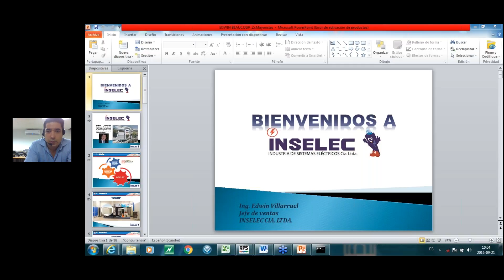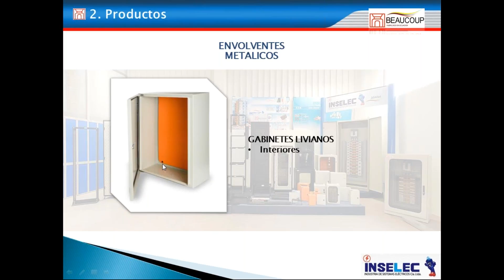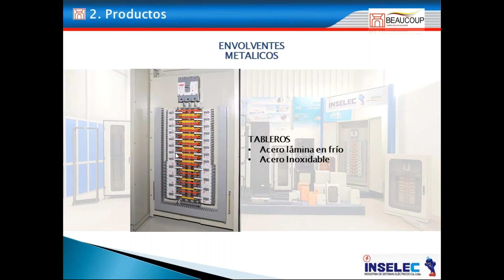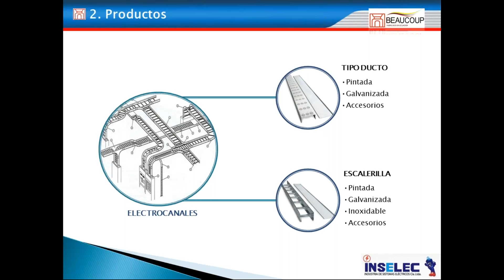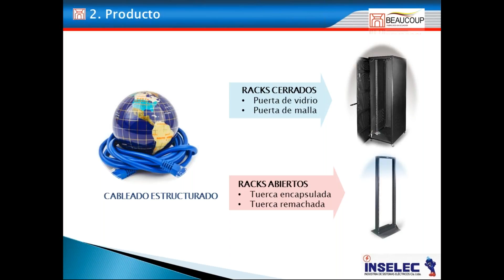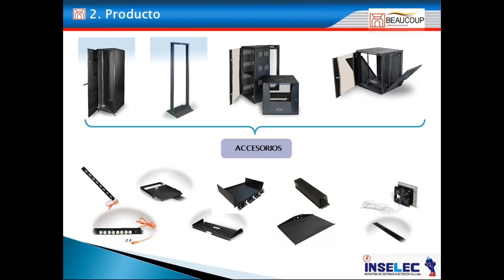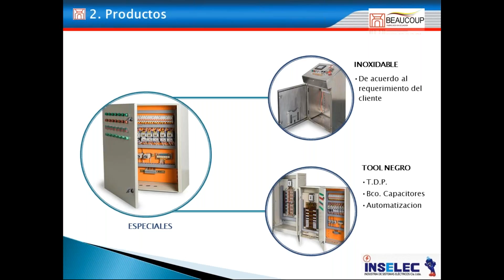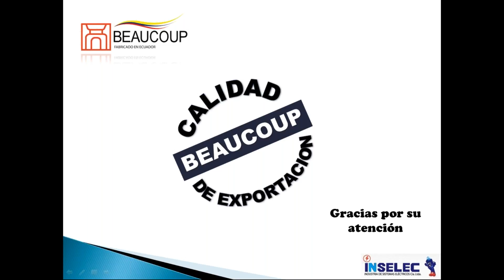Portafolio Beaucoup Calidad 100% nacional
Webinar realizado el día 21/09/2016 donde nos acompaño el Ing. Edwin Villarruel - Gerente de producto Beaucoup